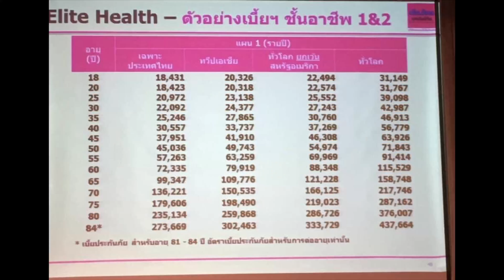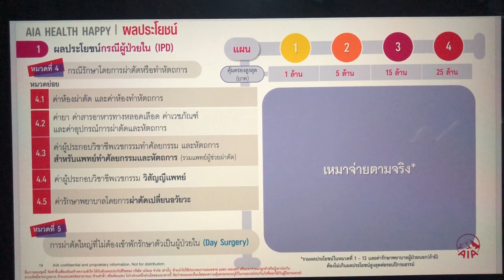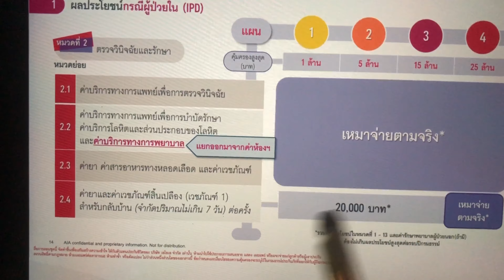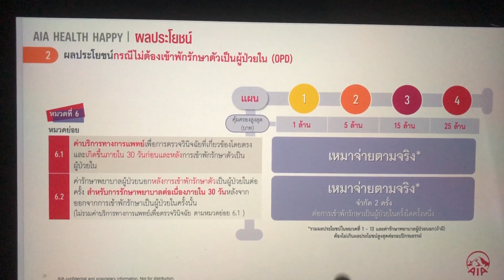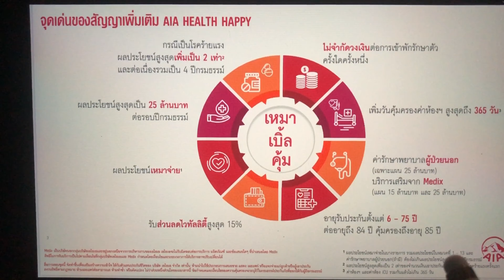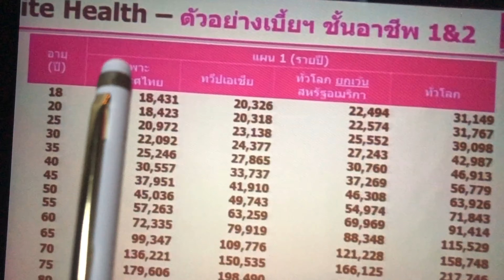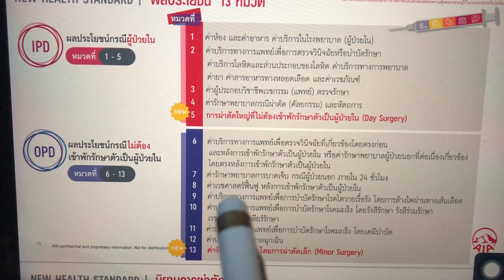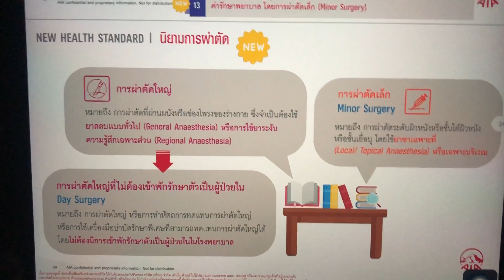ซื้อประกันสุขภาพบริษัทไหนดี??